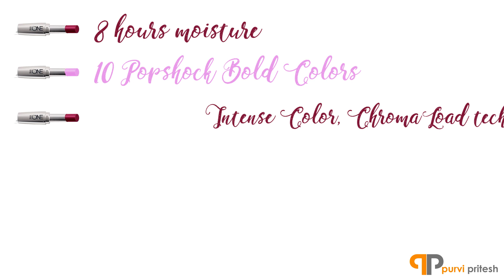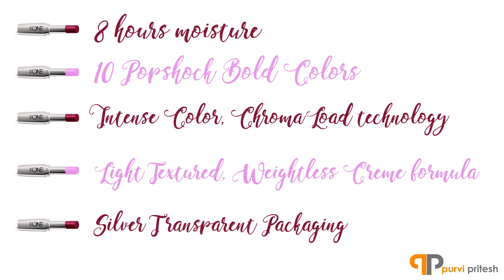PurviPritesh The One color obsession lipsticks swatches, look and feel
Very much obsessed with this 10 bold Popshock shades, which has a light texture, weight less creme formula, and min 8 hrs of moisture! Happy to receive this parcel from Oriflame, and I am very exited to share the look of each color with all of you, also check some tips of dressing along with this beautiful shades..